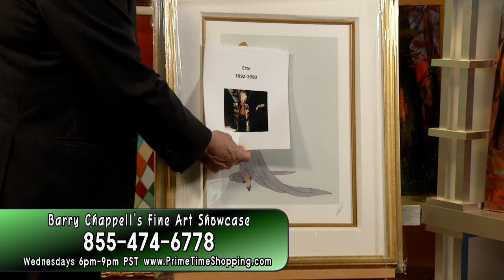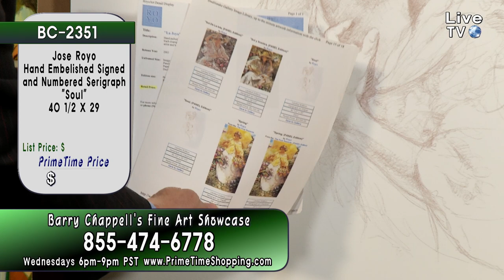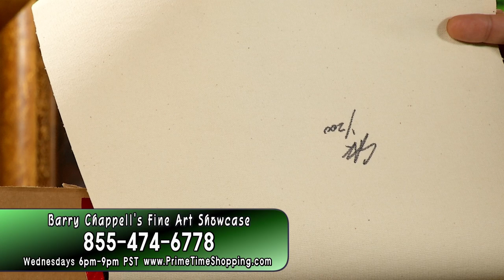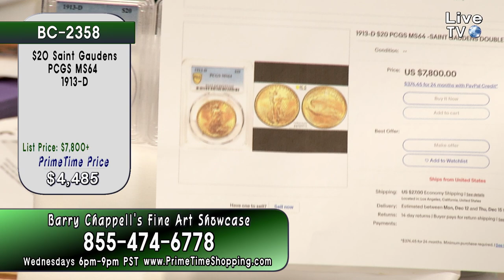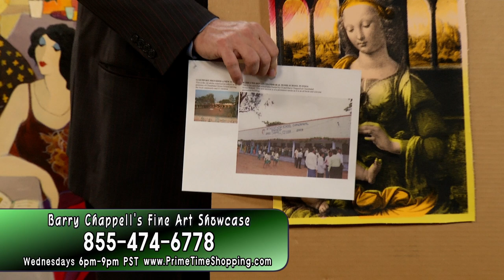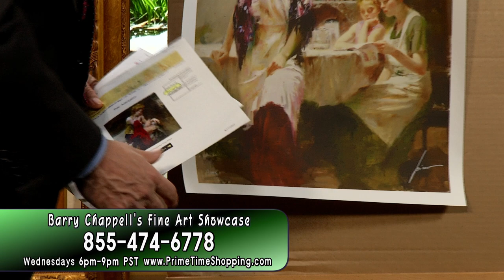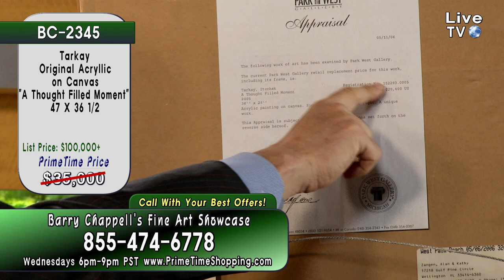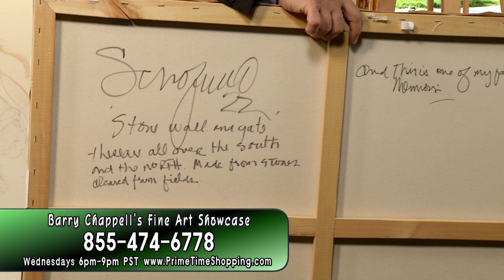PrimeTime Shopping - Live Show with Hosts Barry Chappell and Ashley Sturgeon